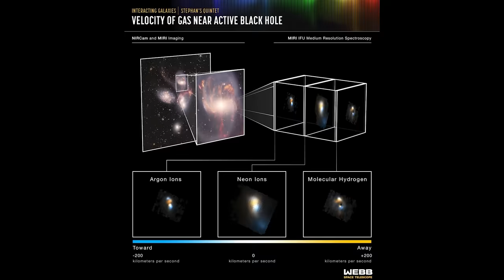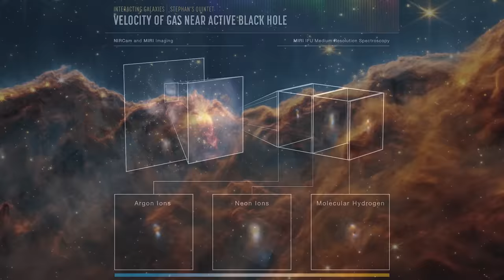Revealing the Cosmos: A Startling New View from the James Webb Space Telescope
Breathtaking images from the James Webb Space Telescope are providing new clues about the formation of stars, galaxies, and even the universe itself, while also raising tantalizing mysteries. Nobel Laureate John Mather, the Webb Telescope's chief scientist, joins Brian Greene and other leading astronomers and astrophysicists to discuss the latest findings and grapple with some of the deep puzzles that are emerging from the telescope's remarkable new images.

The live program was presented at the 2023 World Science Festival Brisbane, hosted by the Queensland Museum.

Participants:
Michele Bannister
Jessie Christiansen
Karl Glazebrook
John Mather
Stefanie Milam
Benjamin Pope

Moderator:
Brian Greene